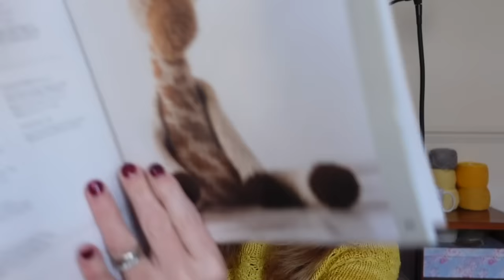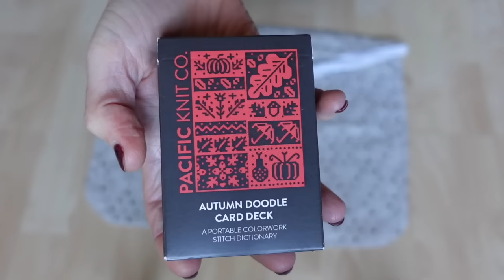106• Crochet Knickers?! | Strictly Socks | Pattern Inspo 🍂 Knitting & Crochet Wrap Up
Welcome to Little Drops of Wonderful! My channel is ALL about crochet, knitting, yarn and creative stuff!
Serious Lights! This code offers £100 off High Definition (HD) Lights + free delivery (I am actually on the page, which delights me greatly 😁)

:: CHAPTERS ::
00:00 Intro
03:12 What I'm Wearing
04:44 Projects I finished in September
09:25 Projects I progressed in September
28:45 November Making Plans
30:40 Serious Lights (sponsor!)
33:47 Patterns on My Radar
41:04 Strictly Sock-a-long (prizes!!)
1:00:37 New prizes incoming
1:05:36 And Finally...

(Bag by @thewovenalmanac )

Using Ballroom Bliss by @greenlambkinyarn
(Bag by @SewUnique )

(Bag by Pickle Lily / Pin by @les.garcons )

• Virus Shawl - I eventually used a video by @FiberSpider which taught me how to do it!
(Bag by This Lizzie Sews)

• Phoebe's Giraffe from the book Edward's Menagerie by Kerry Lord

(Bag by @lemontreecorner )

:: Patterns on my Radar ::
Aimee Cardigan by Joni Locatelli
Pink Memories by Isabell Kramer
Champagne Cardigan by Pete Knit
Granit Cardigan by Katerina Linnhagen
Larch Cardigan by Amy Christoffers
Muna Cardi by Toni Lipsey
Everyday Cotton Cardigan by Ashleigh Kiser
Hydrangea Socks by Ineke Voskamp
Magical Mycelium Socks by Stone Knits

:: Strictly Sockalong 2023!! ::
My mug is from Toadstool House Art (she doesn't sell them but she does sell other gorgeous things!)

Winners for the 'First 10' and 'Made it to Halloween' categories announced!

See episode 104, my Instagram or Ravelry for all the info and "rules".
Or post on Instagram using
Official Strictly Sockalong yarn is by @greenlambkinyarn

Prizes shown from:
Butternut Handmade
Mouse in Paris
Colourwork Card Deck, donated by Linda, from @cookstoncrafts
Nicola at Stitches & Slapdashery @stitchesandslapdashery

• Cosy Winter Blanket Along is coming...
Making blankets and staying cosy from 01 Jan - 29(!) Feb 2024
WIPs welcome as long as no more than 50% done.
All crafts. You don’t have to finish!
Ravelry thread coming soon!
Hashtag is cosywinterblanketalong24 if you want to start sharing your plans on Instagram 

I hope you enjoyed my podcast as much as I enjoy making it!  If I have missed any information above just drop me a question in the comments.

Ali xx